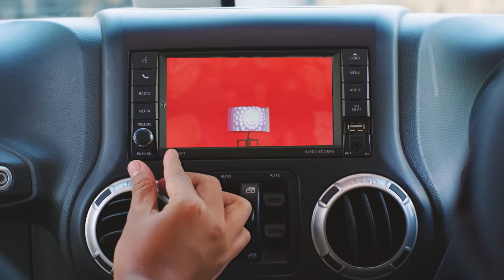Geng Juara Kelas - Enough (Official MV)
“Enough” Video clip terbaru dari Geng Juara Kelas yang Berkolaborasi dengan visual artist, Ikiw yang keduanya memenangkan kompetisi Dare To Be The Next Superstar Season 1 kategori Music & Art